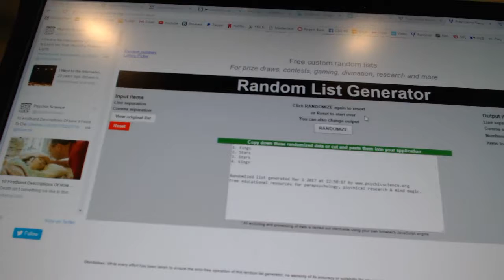Multi Randoms - C&C 7020